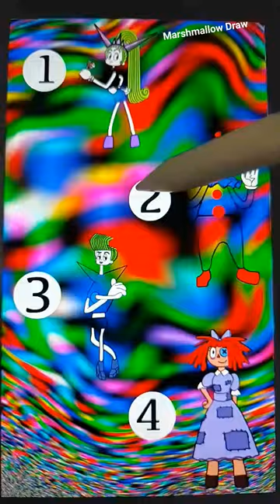velvet and veneer